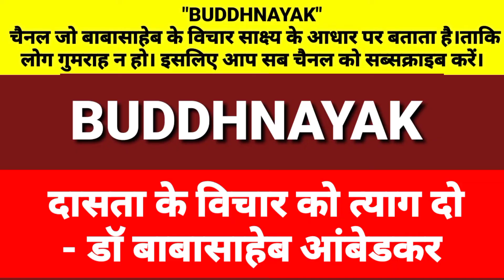दासता के विचार को त्याग दो।- डॉ बाबासाहेब आंबेडकर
संदर्भ - डॉ बाबासाहेब आंबेडकर संपूर्ण वाड़्मय खंड 37
भारत सरकार द्वारा प्रकाशन